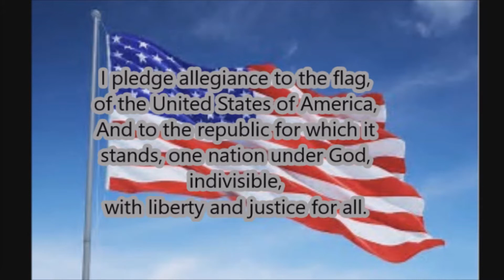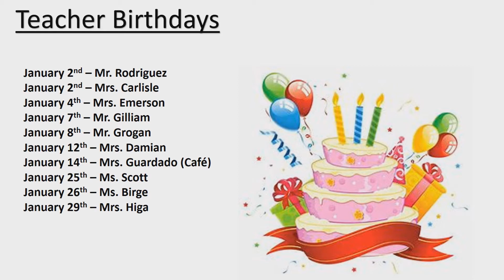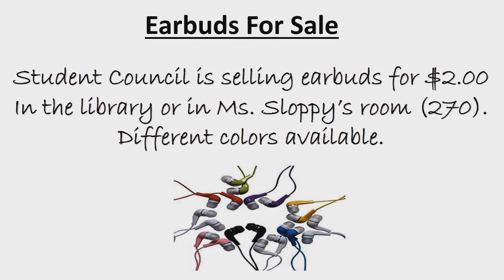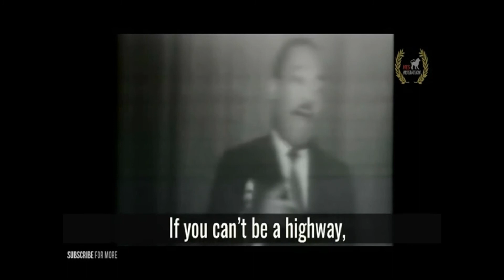Tuesday 1 16